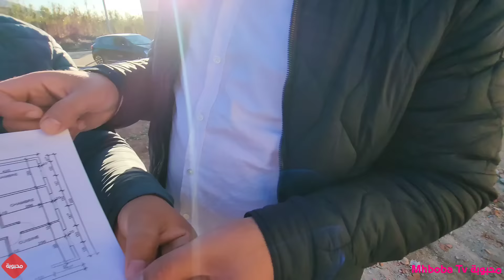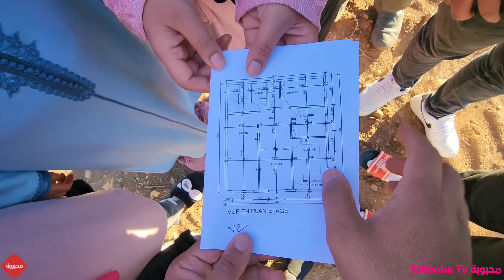أخيييرا المفاجأة الكبرى دار ديال عبد الرحيم🏡و بامحمد فرح محسن بحال خوتو بدار جديدة😲